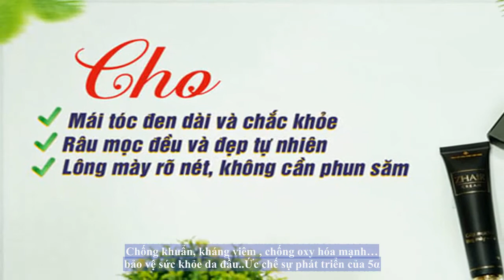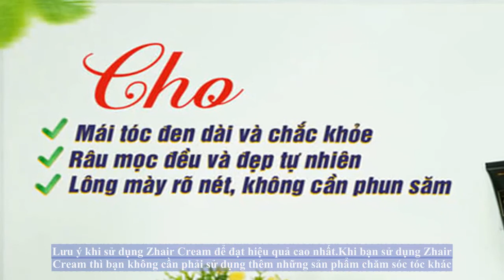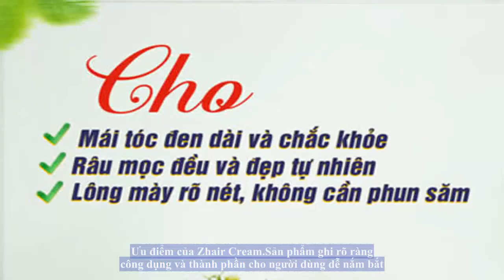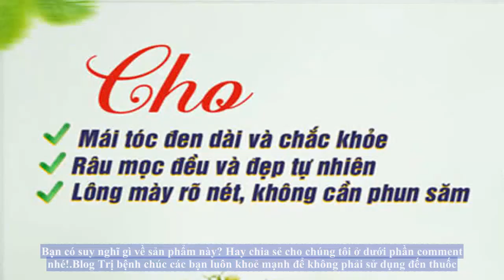Sản phẩm kích thích mọc tóc từ thiên nhiên Zhair Cream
Zhair Cream là sản phẩm kích thích mọc tóc cho cả nam giới và nữ giới. Được chọn lọc từ những nguyên liệu tự nhiên cùng dây chuyền sản xuất hiện đại. Ngoài ra, sản phẩm cũng giúp cho chân mày rậm, đều màu hơn.

Sản phẩm được sản xuất bởi công ty TNHH Y học bản địa Việt Nam. Đây là một công ty uy tín lâu năm trong việc sản xuất những sản phẩm chăm sóc sức khỏe người Việt. Số đăng ký giấy tờ: 07/18/CBMP-HG. Sản phẩm hiện đang được phân phối và chịu tránh nhiệm chất lượng bởi Công ty TNHH Grow Green AZ. Nên quý khách hoàn toàn có thể yên tâm về nguồn gốc xuất xứ, chất lượng sản phẩm được đảm bảo.

Đối tượng sử dụng Zhair Cream
Sản phẩm Zhair Cream sử dụng cho các đối tượng đang gặp những vấn đề như:

Hư tổn về tóc do tiếp xúc hóa chất, nhiệt độ cao…
Tình trạng rụng tóc, hói đầu lâu năm.
Tóc mọc mỏng, thưa, dễ gẫy rụng.
Lông mày nhợt nhạt, không đậm màu.
Tóc yếu gãy rụng do nhiều nguyên nhân.
Có nhu cầu về kích thích mọc tóc.
Công dụng của Zhair Cream
Sản phẩm Zhair Cream có những công dụng tích cực đến mái tóc như:

Chống khuẩn, kháng viêm , chống oxy hóa mạnh… bảo vệ sức khỏe da đầu.
Ức chế sự phát triển của 5α – reductase khiến nang lông khỏe mạnh, phát triển.
Giúp tóc mọc nhanh, dày hơn, tăng mật độ tóc.
Giúp tóc luôn chắc khỏe nhờ tăng cường làm khỏe lớp keratin bên ngoài.
Phục hồi tóc hư tổn, tóc yếu gãy rụng do nhiệt độ máy sấy, hóa chất tẩy rửa, nhuộm, hay tác động của môi trường.
Giúp lông mày mọc rậm, đều màu, sắc nét hơn.